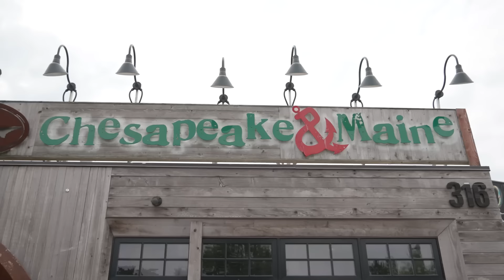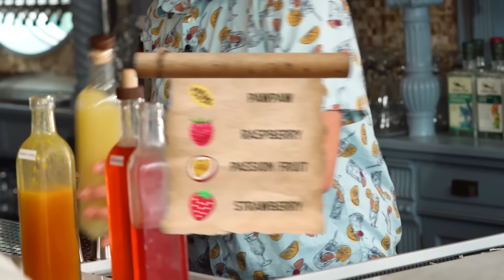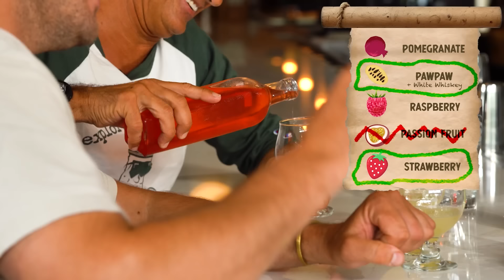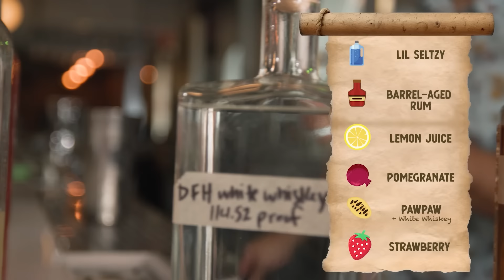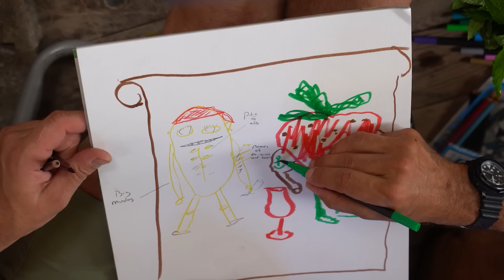Inventing a New Bottled Cocktail Using Rare Paw Paw Fruit! | Brad Leone & Dogfish Head Brewery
Ahoy mateys! Marking the beginning of the Adventures of the Pawpaw Pirate and Captain Strawberry... this isn't just a cocktail, it's a celebration of art, food, music and the joy of coming together to make something truly off-centered. Driven by a shared love for local ingredients, a collaborative Ready-to-Pour cocktail that features White Whiskey macerated on Delaware-grown Pawpaws and mixed with Hibiscus-infused Dogfish Ladybug Silver Rum, then blended with strawberry, orange and passion fruit juices.

Yours to discover wherever and however you'd like, over ice, or as a spritz, or craft your own adventure at the beach, a BBQ, or on a boat with your friends!

Available TODAY as supplies last at Dogfish Head's Milton-based Brewery & Distillery and Off-Centered EmPOURium in Rehoboth Beach, Delaware!

Drink responsibly pirates. ARGHHHHH!!!

Special thanks for the original Pawberry lyrics, and magical singing of Marge!

Beautiful, original Pawberry Cocktail music by Marge!
Shot by: Ian Deveau & Greg Harrell
Edited by: Jordan Calig
Produced by: Brad Leone, Carolyn Gagnon, Ian Deveau